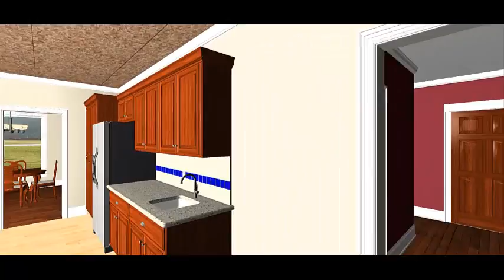Kitchen Remodel Walkthrough